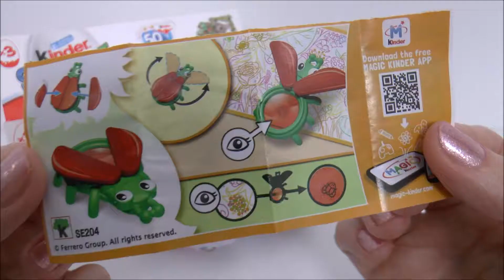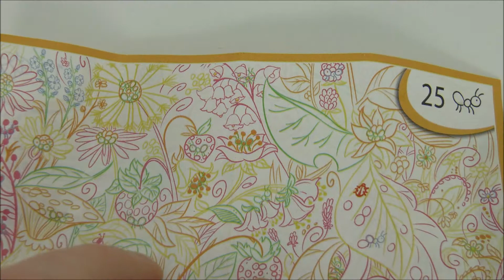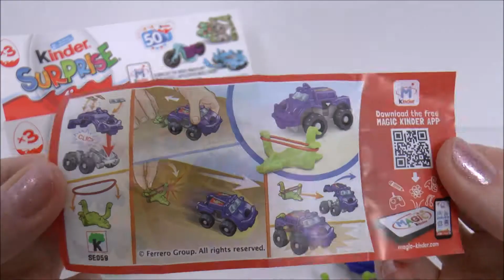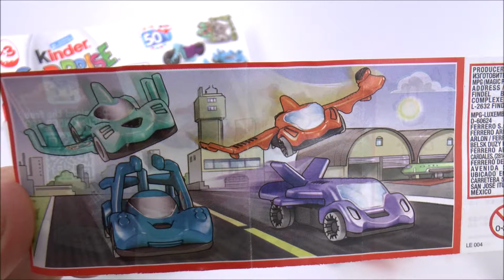Kinder Surprise Eggs Wish & Win Kinder with Toys for Boys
Unboxing Kinder Surprise Eggs: Wish & Win Kinder Surprise Eggs with Toys for Boys.

Surprise Eggs Kinder Joy Hello Kitty The Smurfs Finding Dory and more by Toys Magic Surprises

Surprise Eggs MLP Masha e Orso Paw Patrol Kinder Super Hero Girls Disney Frozen Hot Wheels

Surprise Eggs Kinder Disney Princess Palace Pets Star Wars Jungle Friends Baby Inside Out Paw Patrol